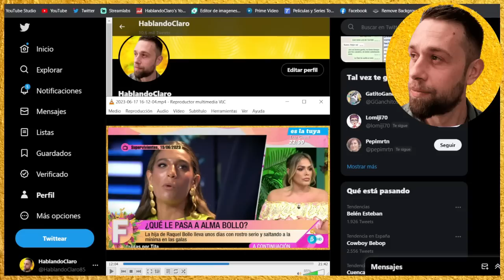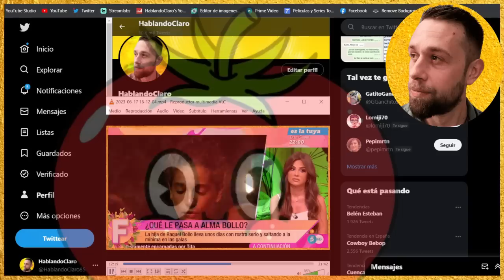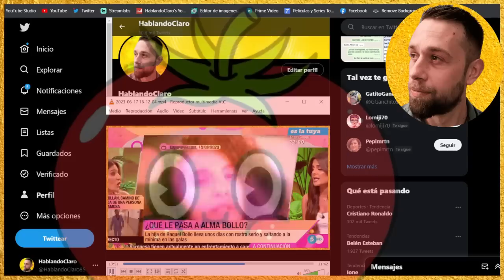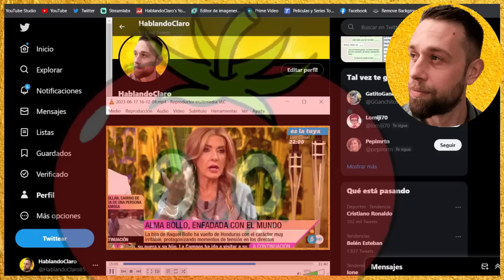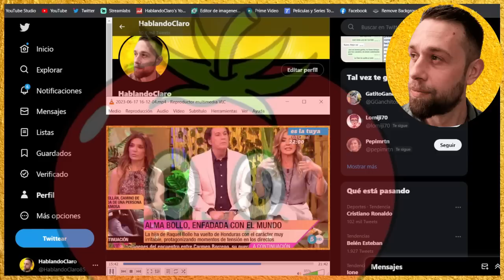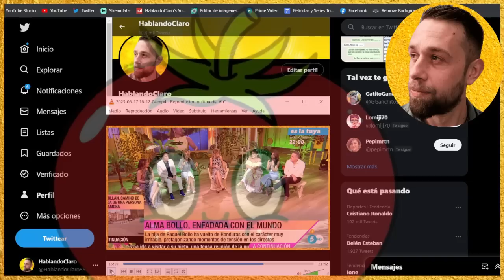💥IMÁGENES EXPLOSIVAS Raquel Bollo EXPLOTA con Alexia en FIESTA por Isa Pi y Asraf en SUPERVIVIENTES